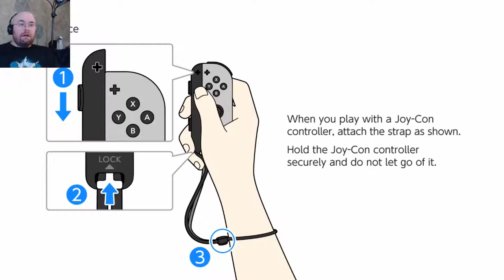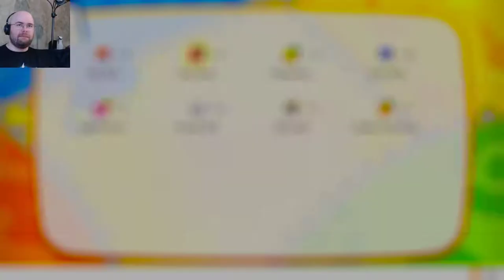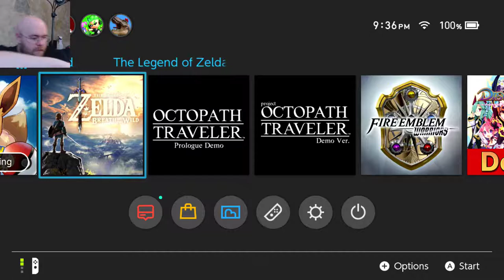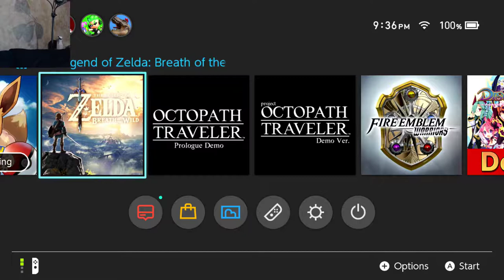SPOON! Plays: Pokemon Let's Go Eevee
Two notes: The audio levels are messed up (game is WAY too loud for my volume) and the beginning eight minutes or so has some frame rate issues. I fix the latter and didn't notice the former until after I finished re-re-re-re-re-recording.

This recording is cursed. Oh well, at least this is a really cute game!